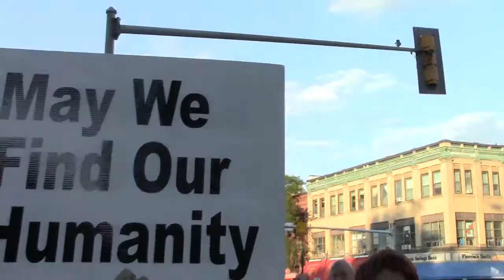Protest! Hiroshima and Nagasaki 8/9/14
Edited by Terrance Smith